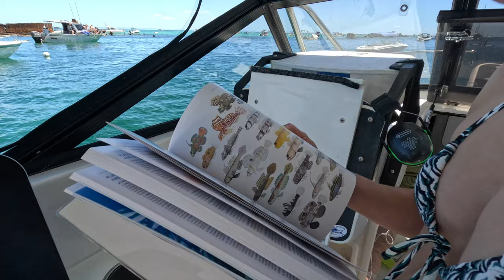Overnighting at a PACKED Tangalooma Wrecks!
Moretons Bay's most visited tourist attraction - the Tangalooma Wrecks. On a good weekend, hundreds of boats anchor here with such a good vibe for both families and people partying on boats.